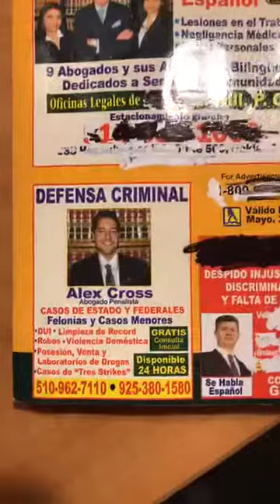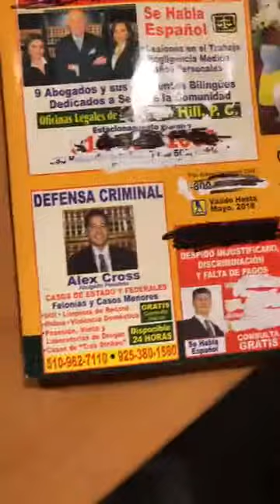7-18-17 ABOGADO CRIMINALISTA,DUI,VIOLENCIA DOMÉSTICA,ROBÓ,SEGURO FALSO,BORRACHO,ALCOHOL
COMPARTEN Este Video "Share"
MARTES, JULIO 18 2017
AHORA ESTAMOS EN VIVO EN LA RADIO 1010AM

Haga clic en el enlace para escuchar y descargar y suscribirse a nuestro nuevo CANAL de YOUTUBE Para escuchar respuestas a m s preguntas de derecho penal que nos hacen nuestros oyentes

norte o
sure o
Ms-13
North side Bros
Tango blast